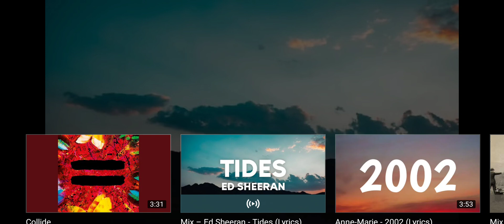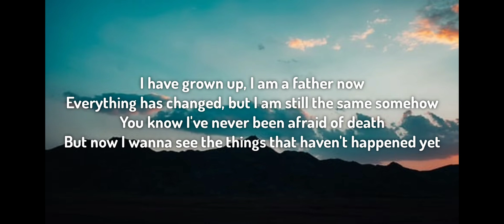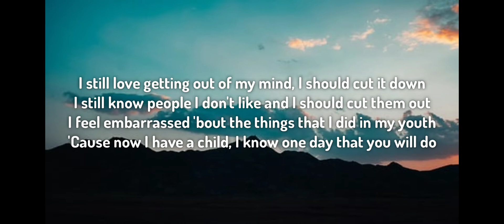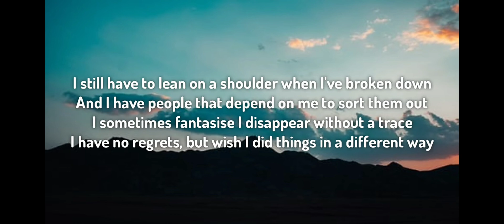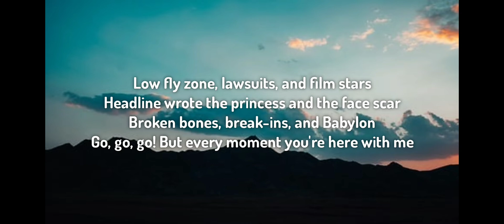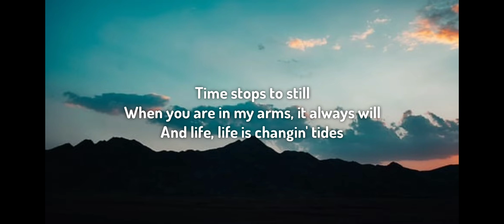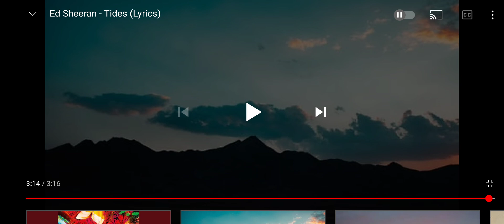Ed Sheeran ~~Tides my reaction 🌊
ED SHEERAN IS BACK!

Meaning ~~ TIDES
The first song on the album is all about Ed spending time with his family and forgetting about the chaos of life when he is with his loved ones.

“The verses are about what went on in my career and personal life,” he told Dev.

“The verses are pure chaos, while the chorus is completely A cappella - the lyrics are ‘time stops to still when you are in my arms and it will always’

“It’s like once the door closes and you’re alone with your family the chaos is shut out. It’s an interesting song because it’s so loud and so quiet and so loud and so quiet, I really like it.”